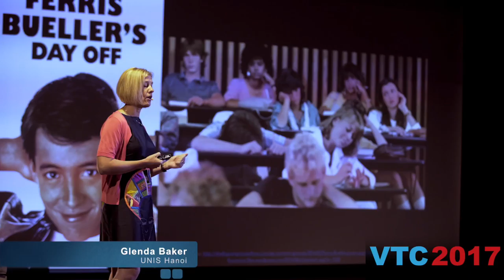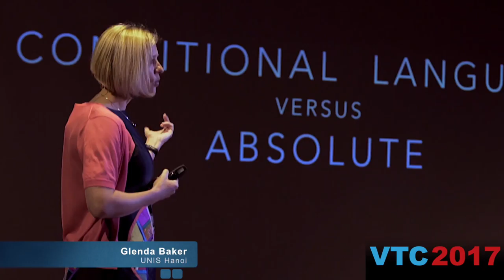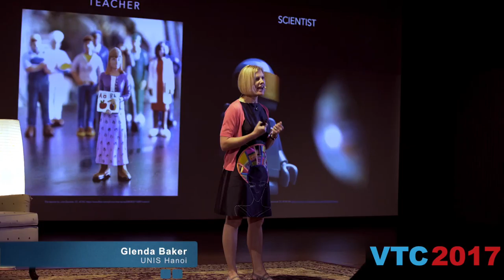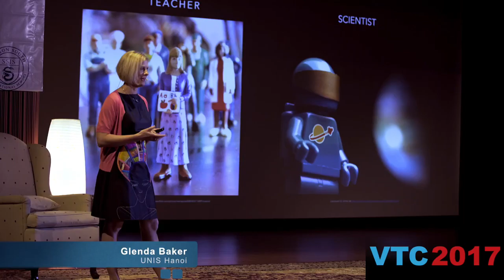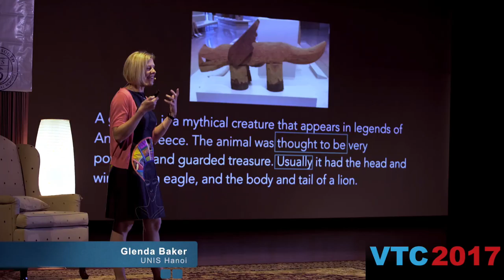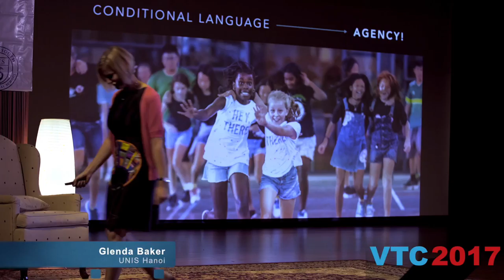VTC 2017—Lightning Talk: Glenda Baker